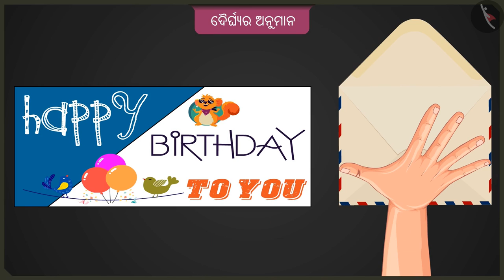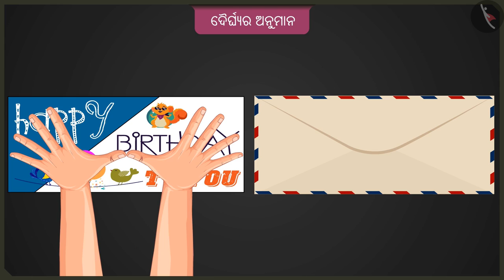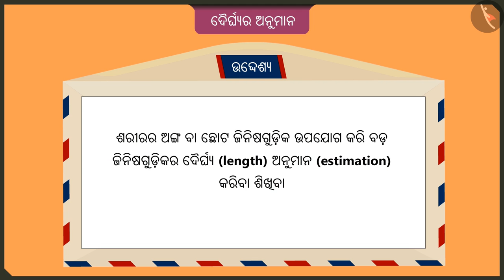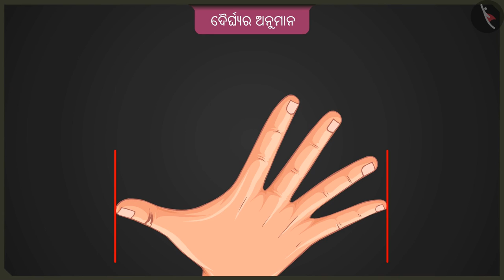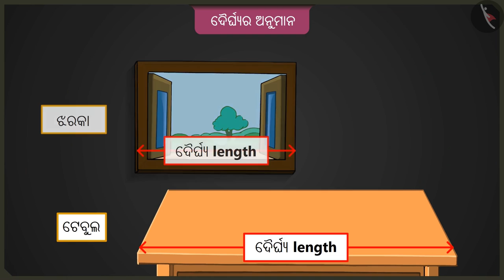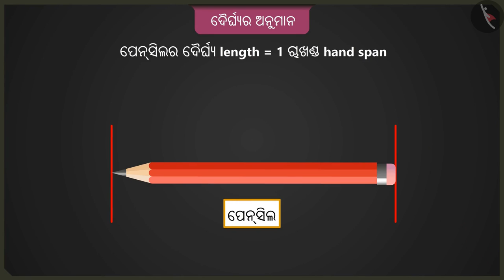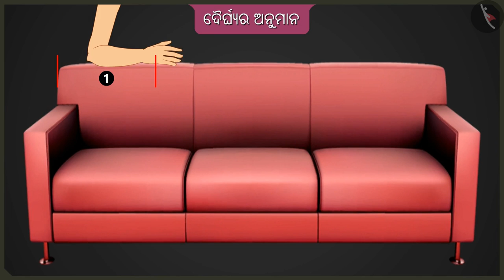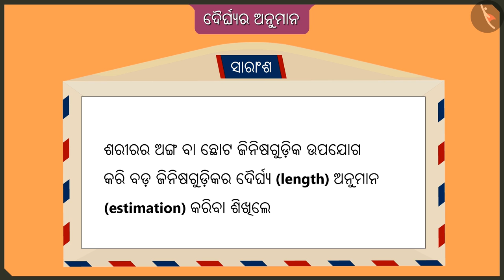ଦୈର୍ଘ୍ୟର ଆନୁମାନିକ ମାପ | Part 1/2 | Estimation of length | Odia | Class 2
ଦୈର୍ଘ୍ୟର ଆନୁମାନିକ ମାପ | Part 1/2 | Estimation of length | Odia | Class 2 | ଦୈର୍ଘ୍ୟର ମାପିବା ପ୍ରକ୍ରିୟା  | कक्षा 2 | NCERT | ଦୀର୍ଘତମ ପାଦ

Estimation of length | Measurement of length | Grade 2 | NCERT | The Longest step

Welcome to part 2 of Estimation of length. In this video, we will discuss the concept of Estimation of length.